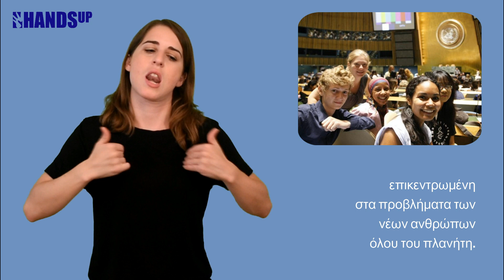12 Αυγούστου: Παγκόσμια Ημέρα Νεολαίας (Ελληνική Νοηματική Γλώσσα)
12 Αυγούστου: Παγκόσμια Ημέρα Νεολαίας